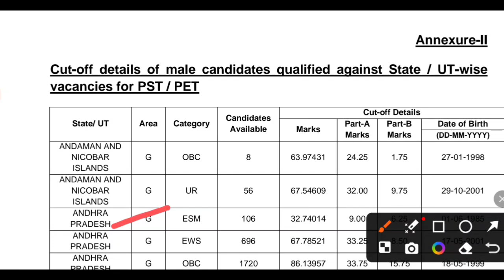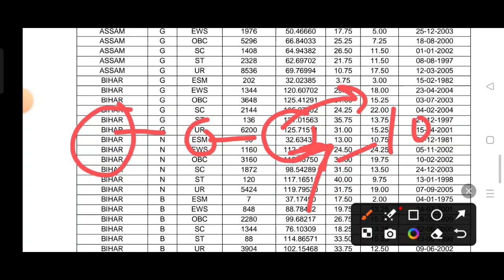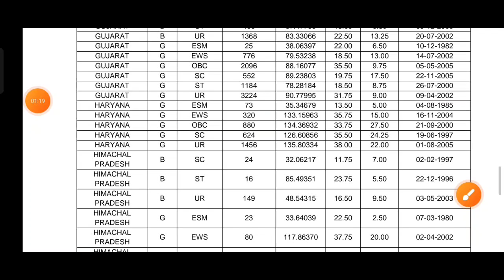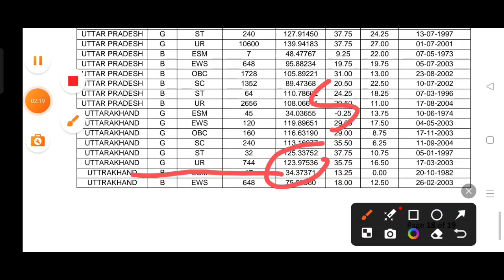SSC GD 2024 Final Cut off 10 - 15 नंबर बड़ेगी इन सभी राज्यों से 😭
SSC GD 2024 Final Cut off 10 - 15 नंबर बड़ेगी इन सभी राज्यों से 😭sscgd

9SSC GD 2027,
Final Result
OUT,
ssc gd syllabus 2023-24,
Post & State wise Cut 0ff
rRWA,
Exam SSC GD2024,
ssc gd 2024 admit card kab
aayega,
SSc gd 2024 cut off tamil
ssc gd 2024 cut off kitna jayega
west bengal
sSc gd 2024 cut off telugu
maharashtra
sSc gd 2024 cut off maharashtra
sSC gd 2024 cut off rwa